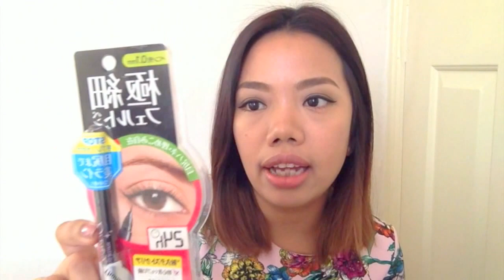Japanese Make Up Hall Cezzane,Canmake,EtudeHouse and many more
I visited Japan at the first 2 weeks of November. This is a video of my make up products which I have purchased during my trip. Please enjoy!